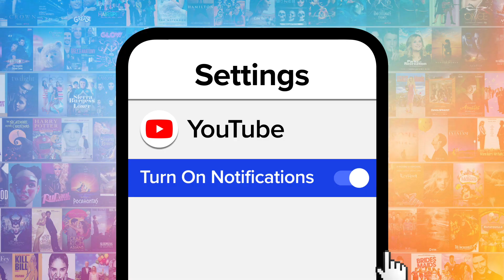Top 10 Celebs You Forgot Dated When They Were Younger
Remember when these celeb couples were a thing? For this list, we’re looking at former celebrity couples whose relationships didn't last long enough to make much of an impact. Our countdown includes Rashida Jones & Tobey Maguire, Ryan Reynolds & Kristen Johnston, Pink & Joey Fatone, and more! Which celebs do YOU want to reunite?